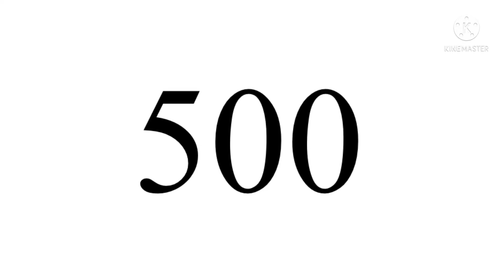My Next Ultimate Biggest Milestone After 100 Subscribers!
This is my next ultimate biggest milestone after I reached 100 subscribers! This unlocks my community tab!
Other biggest milestones after 100 subscribers are 200, 300, and 400!